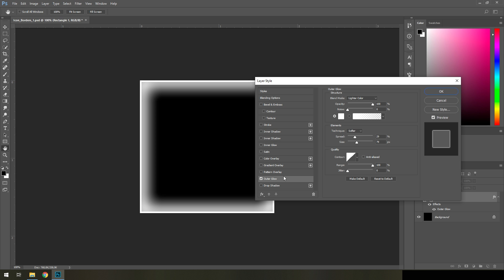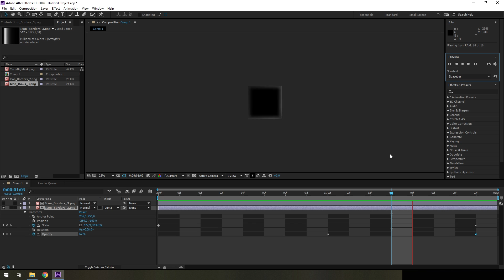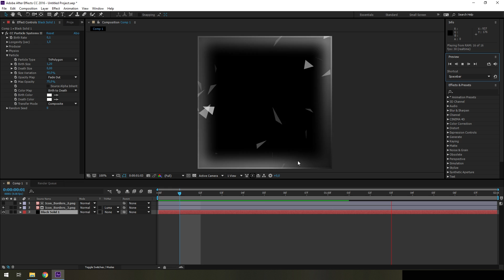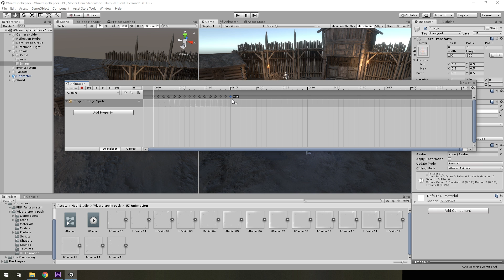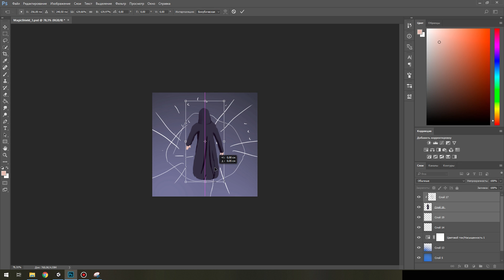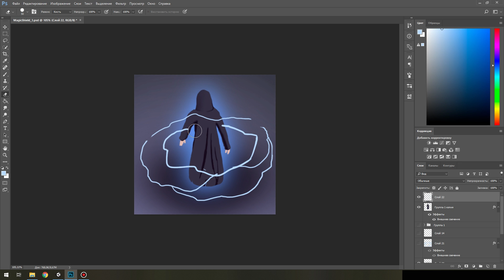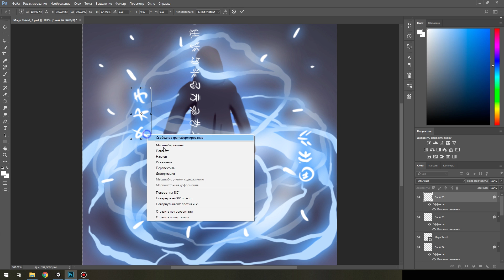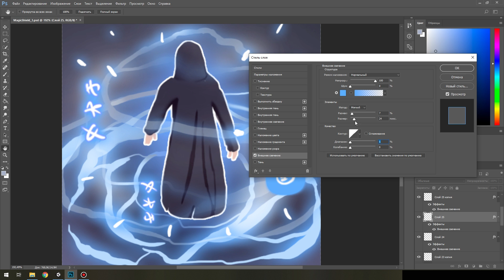Создание UI эффекта с помощью спрайтовой анимации в Unity 2019.2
Урок по созданию UI эффекта с помощью спрайтовой анимации на игровом движке Unity с использованием Photoshop и After Effects. Game effect tutorial.